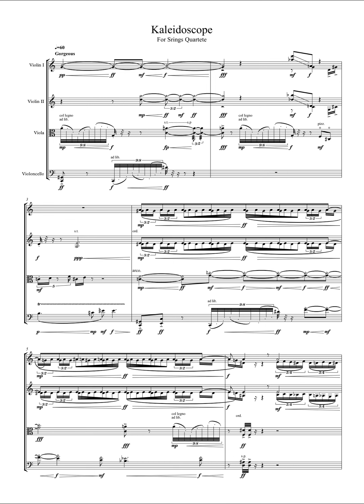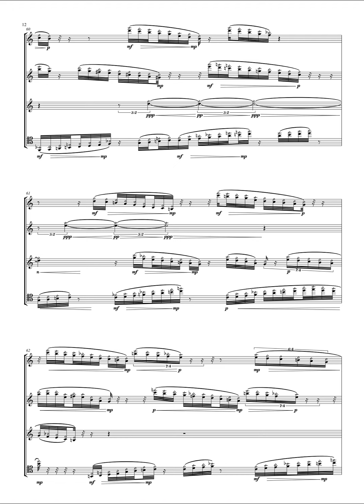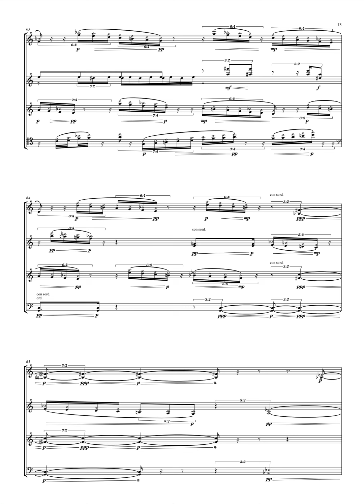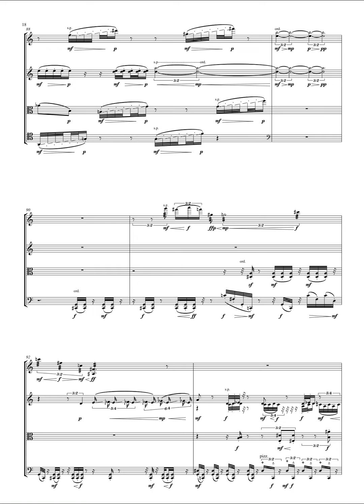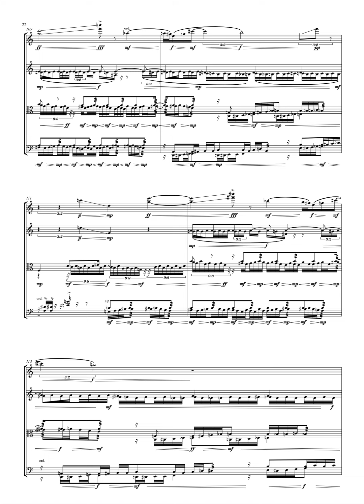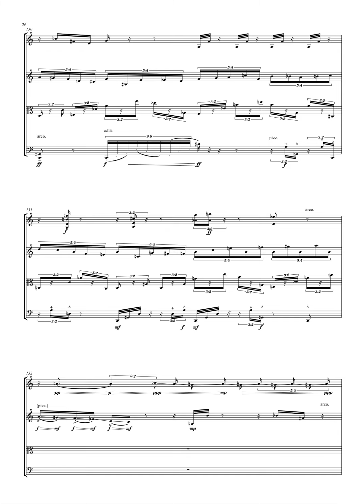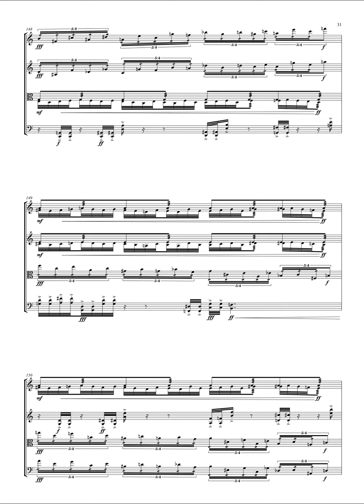kaleidoscope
Title:kaleidoscope
Participant's name(composer):Shuya Feng